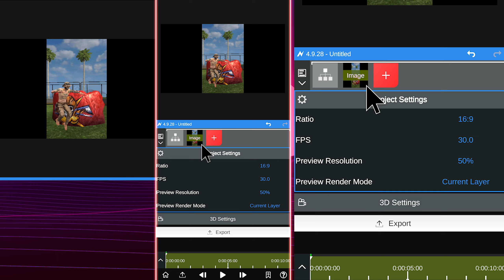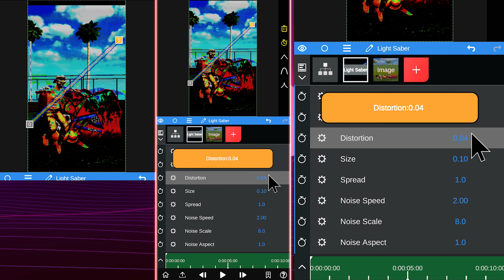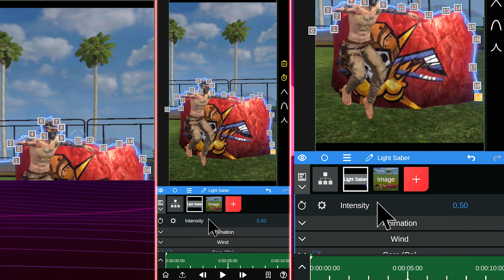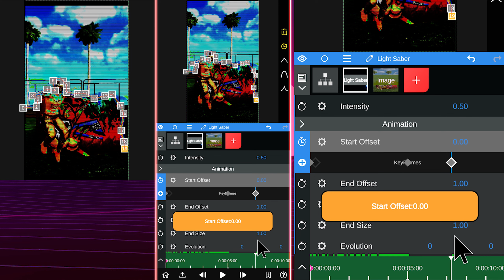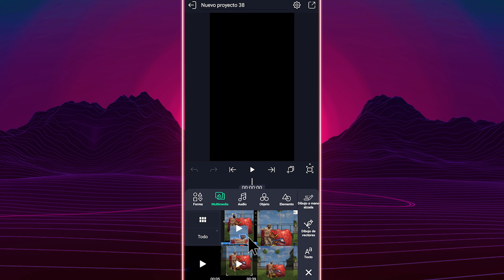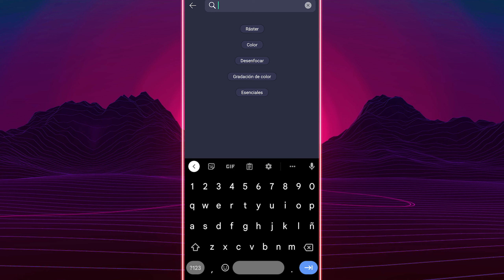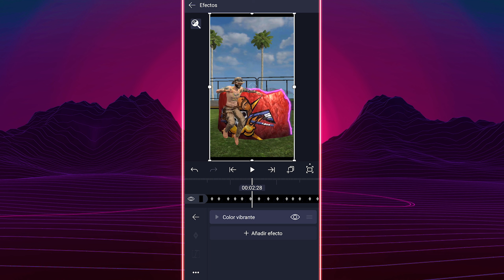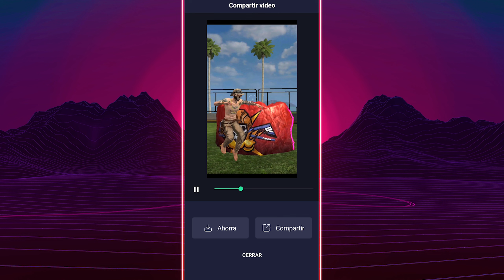COMO HACER EL EFECTO NEON NEON NEON EN CELULAR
❤️❤️MUCHAS GRACIAS ❤️ ❤️
                     😍😍 LOS AMOO😍😍

         🌹S🌹U🌹S🌹C🌹R🌹I🌹B🌹E🌹T🌹E🌹

RESULTADO

DE AGRADECIMIENTO LES REGALO ESTOS APP 🥰 no olvides en compartir mis videos 🥰

(para ediciones avanzadas

(cámara lenta)

(cambia el cielo)

😈CAP CUT
LO PUEDES DESCARGAR DESDE PLAY STORE solo busca CAP CUT

😘MEITU para aumentar calidad
 buscalo en play store ❤️

😘Échale un vistazo a "Node Video - Pro Video Editor".

Usé la grabadora de pantalla de POCO X3 Pro
Resolución1080
60fps
100Mb

         🌹LINKS PARA COMONICARTE
 CONMIGO 🌹

FREE FIRE
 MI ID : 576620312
MI REGIÓN: Sudamérica
Mi nombre en free fire: KENDRONIX